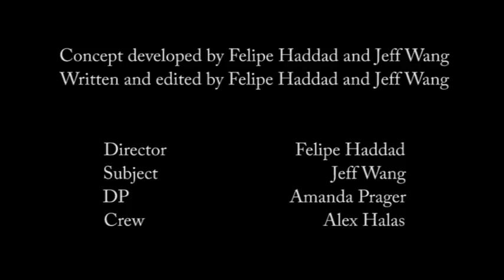Awakening.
Produced, edited, and written by Felipe Haddad and Jeff Wang. Special thanks to Amanda Prager for filming and Alex Halas for pouring paint.